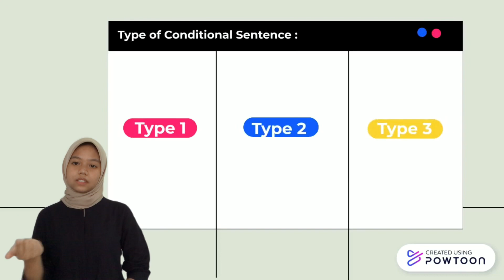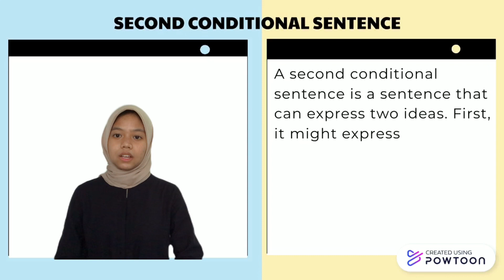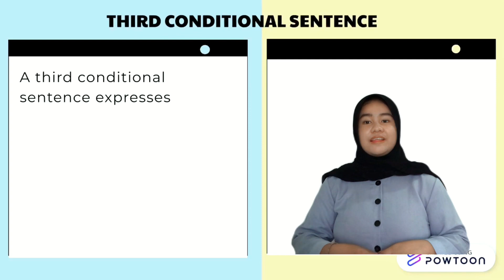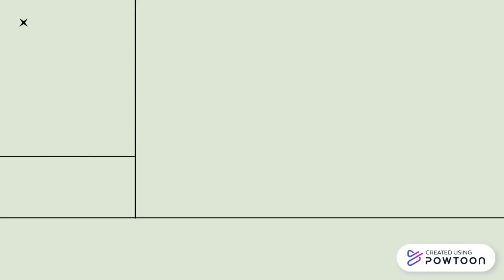Conditional sentence Ivany and Bella (XII MIPA 4)